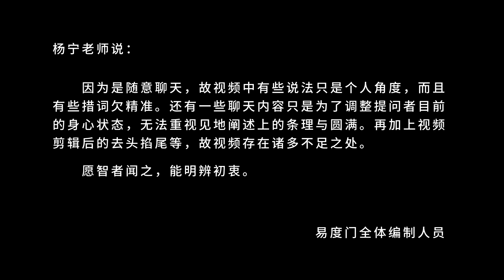如是 易度门 聊天室汇辑2012年4月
如是
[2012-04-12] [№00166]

最新发布列表（1月16日）：
《佛说无量寿经》讲义 - 无量寿佛与极乐世界显现；十方世界不退菩萨往生西方极乐世界的情况；《无量寿经》对救度众生的重要；结经。佛说法后，会中大众证果情况
《佛说无量寿经》讲义 - 西方极乐世界的菩萨；（四）往生到极乐世界的菩萨所得到的成就与功德
《佛说无量寿经》讲义 - 西方极乐世界的菩萨；（一）十方世界的菩萨云集极乐世界，顶礼供养阿弥陀佛，闻听他的开示；（二）极乐世界菩萨的成就与修行法门；（三）阿弥陀佛的法会场景
《佛说无量寿经》讲义 - 学习《佛说无量寿经》补充了解的内容；（一）世界众生的本质是什么？；（二）净土宗；（三）娑婆世界

Last update at 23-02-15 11:04:25

关于杨宁老师：
杨宁老师现居于广东珠海，成立珠海玛雅文化传播有限公司,致力于中国传统文化的传播和弘扬,并以网络的形式重点介绍释迦牟尼佛的智慧。她认为，“佛法”是人类有记载的文明中，对“生命的奥秘和意义”诠释的最圆满最透彻的智慧。她希望借助网络，能与所有人分享她